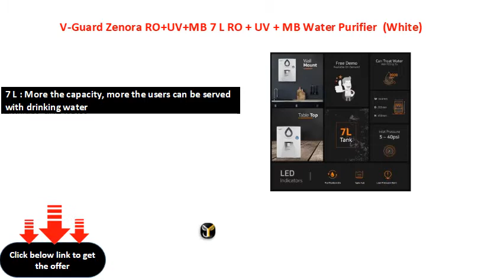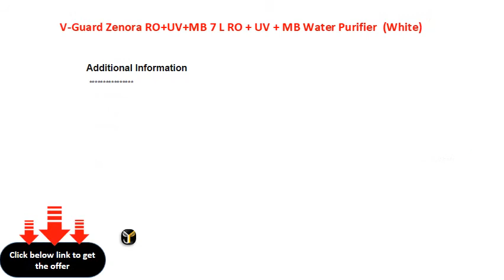V Guard Zenora RO+UV+MB 7 L RO + UV + MB Water Purifier White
7 L : More the capacity, more the users can be served with drinking water
RO + UV + MB